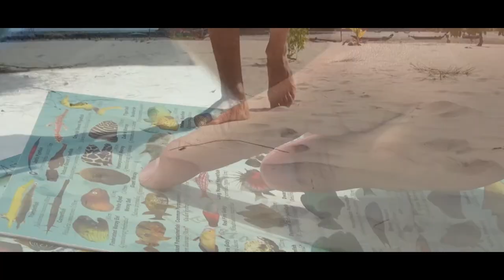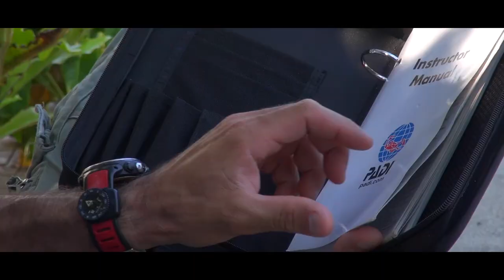PADI KOH PHANGAN PROMO VIDEO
Oceans Below went to Koh Phangan to film a promo for PADI. We filmed Koh Phangan's beautiful beaches, the famous full moon party and the amazing coral reefs to promote the islands PADI dive shops.